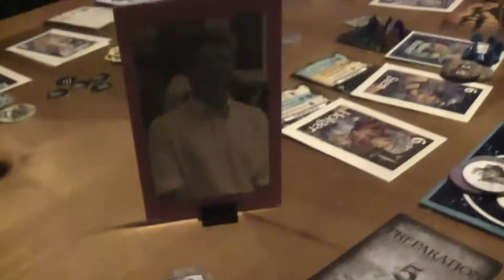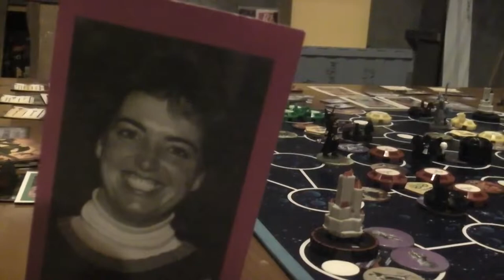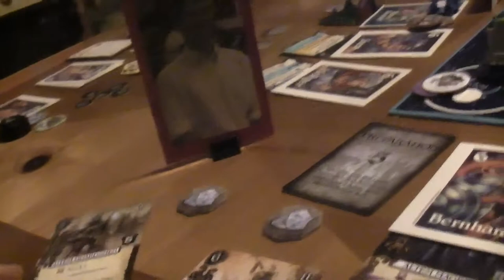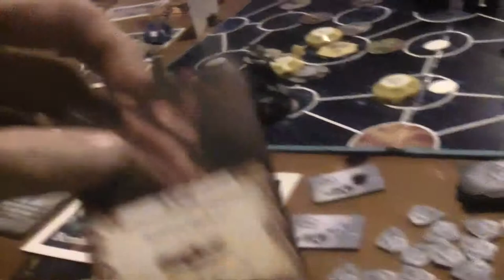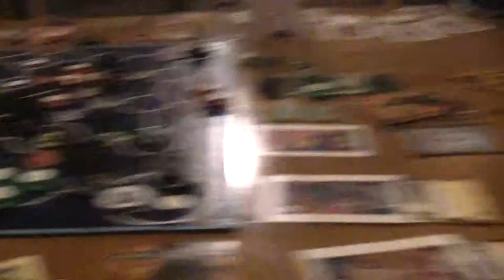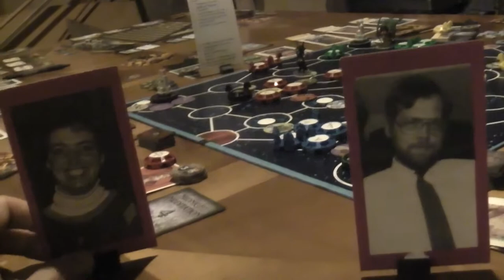TRPMGSMT Protestant Leg 3- Starmasters! 06- Whang